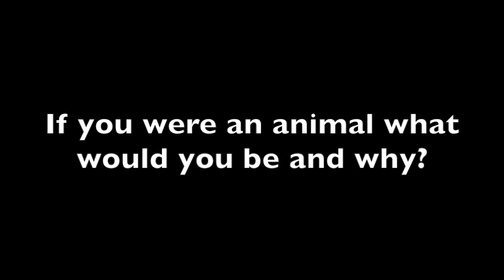CSU PRESIDENT QUESTION 7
This video is about President - Question 7